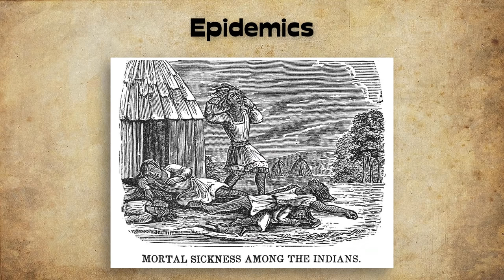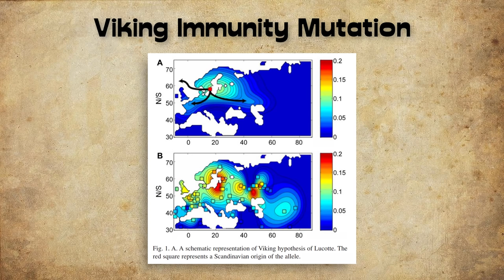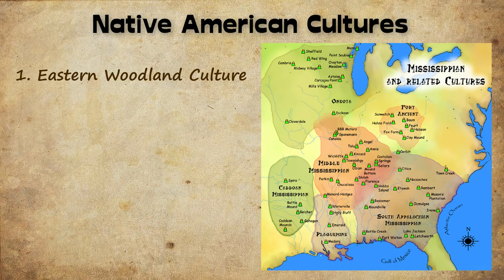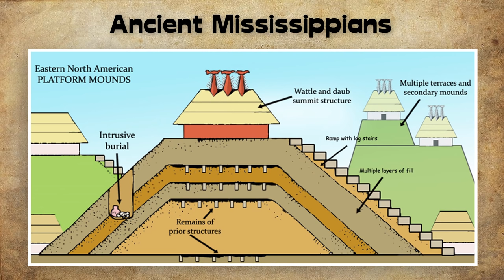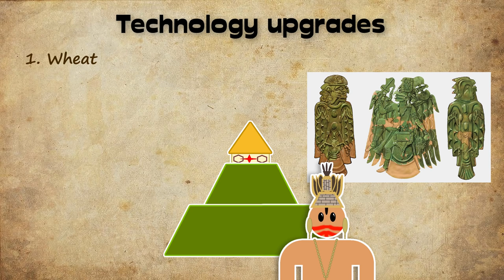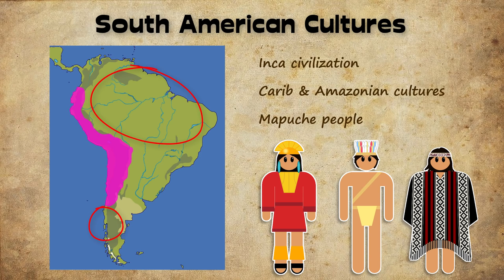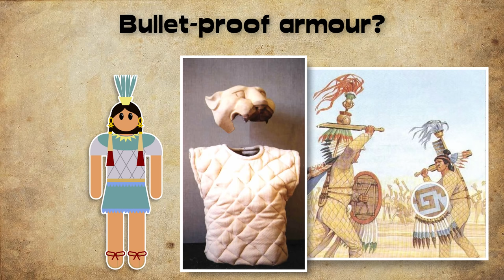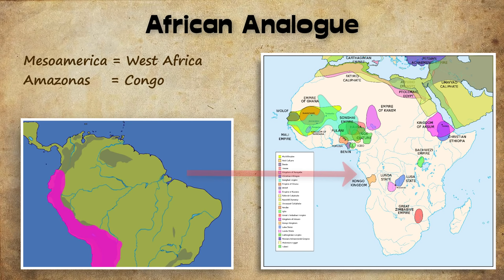What if Vikings stayed in America - part 2 | Alternate Afterthought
So what if the Vikings had stayed in North America after all? This is the continuation of the alternate history scenario I featured in an earlier video. It is based on Jared Diamonds ideas put forward in his book "Guns, germs and steel" where he postulates that geography had put many indigenous peoples at a disadvantage once European colonists arrived, especially the Native Americans or Indians of the Americas.

For starters, the natives had limited access to useful livestock like horses and cattle. They also missed out on innovations like iron metallurgy and the wheel, to name a few. To make things worse, they had no immunity to imported diseases like smallpox decimating entire populations. The Norsemen or Vikings settlement in North America, or present day Eastern Canada, could have injected not only Eurasian technologies into the Americas, but also inoculated them with immunity to smallpox, thanks to the cowpox they could have brought over.

This would have made a major impact on many indigenous cultures and civilizations like the Eastern Woodland culture, the Mississippian culture, the Mesoamerican Maya and Aztec civilization and the Incas of South America. The original Norse Americans would be mostly confined to the North East of North America. Once European colonial powers would eventually arrive they would find a completely different situation from that in our own timeline.

CREDITS

REFERENCES:

"Guns, Germs and Steel:  The Fates of Human Societies" - Jared Diamond (1997) - ISBN 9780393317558